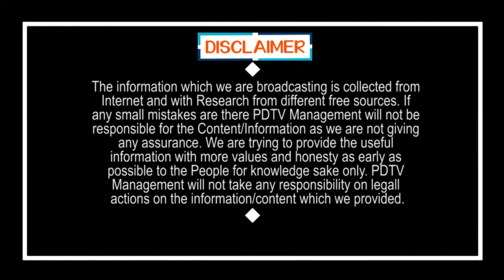Vijayawada People Supporting for Farmers| ఢిల్లీ లో జరుగుతున్న రైతుల నిరసనకు మద్దతుగా విజయవాడ వాసులు